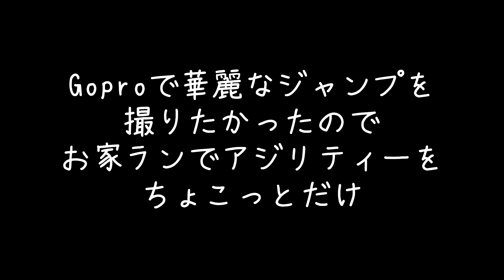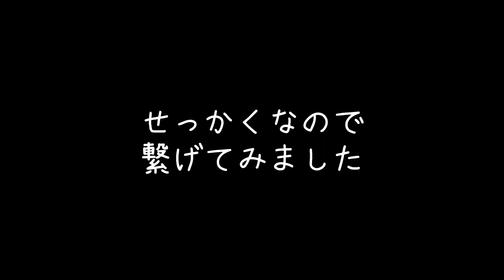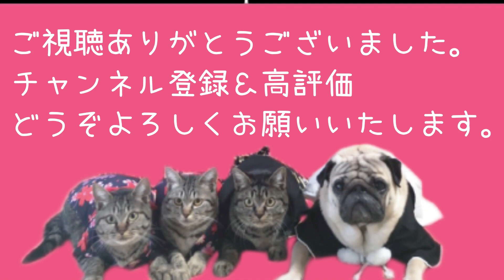Gopro撮影したくてちょっとお家アジ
「癖がすごいパグ」こと、田中太郎です。

※コメントをくださったみなさま、いつもありがとうございます。全て拝見させていただいています。

↓公式Instagramもやってます！